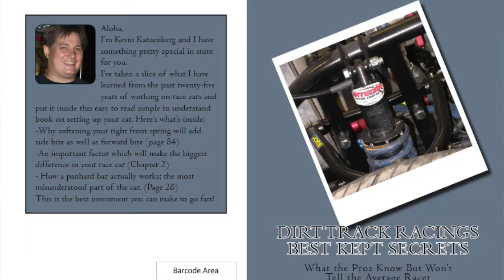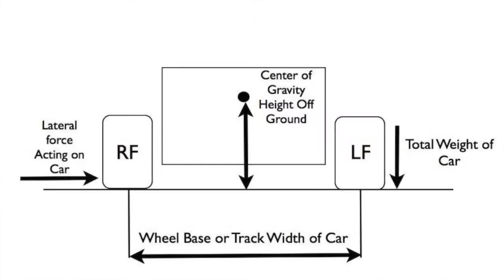Who Am I In the Auto Racing World And How Can I Help You; Working to Help Dirt Track Racers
This is a talk about who I am and how can I help you get faster, and win, in the dirt track racing world. It's all about breaking down the complex dirt late model and dirt modified racing talk and technology.
I break down all of the dirt racing technology into easy-to-understand explanations so you can make your own decisions based on a real understanding of the topics.